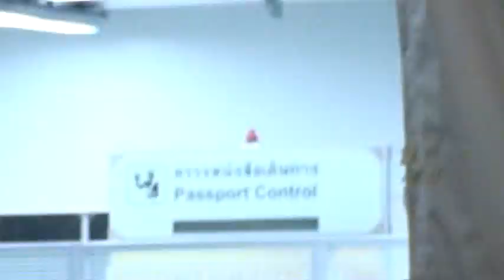120318 SJ & Yesung @ Suvarnabhumi Airport